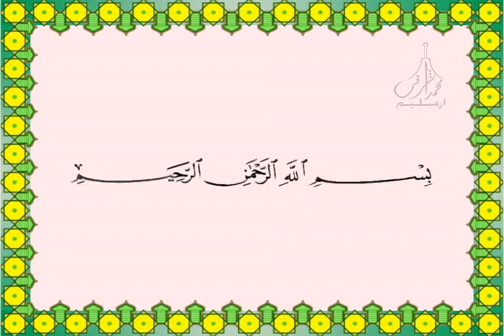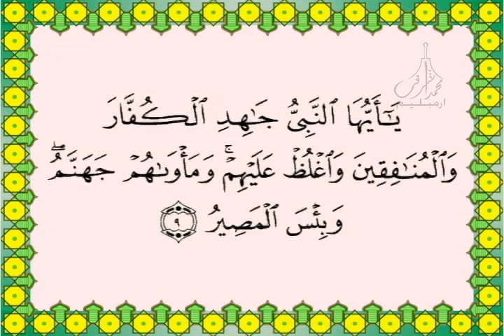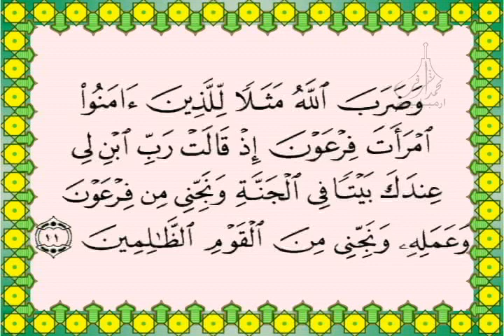066 Surah At Tahrim سـورة التـحـريـم Holy Quran Recitation by Sheikh Abdur Rahman Sudais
066 Surah At Tahrim سـورة التـحـريـم
Holy Quran Recitation by Sheikh Abdur Rahman Sudais